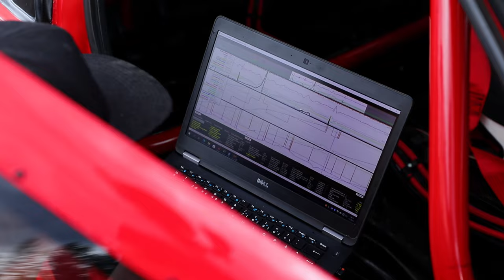Drifting with James Deane Teaser -LiupakkaMedia-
Teaser for upcoming drifting video with Kalle Rovanperä and James Deane